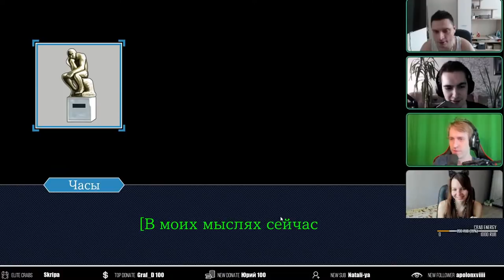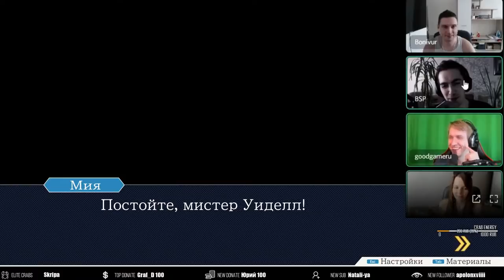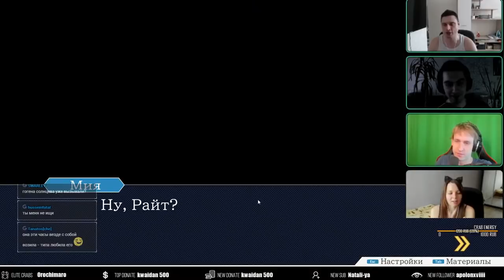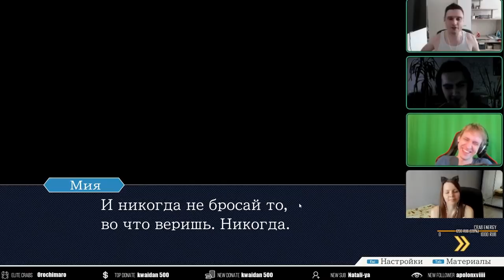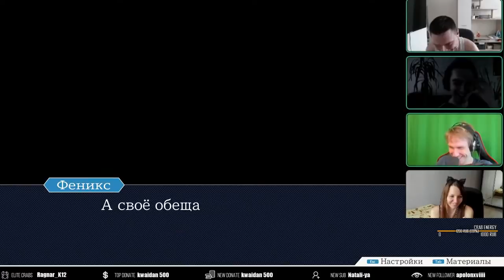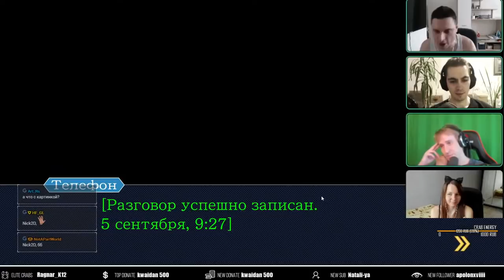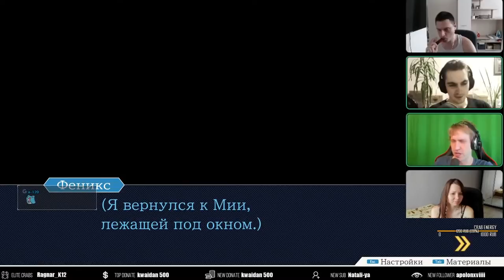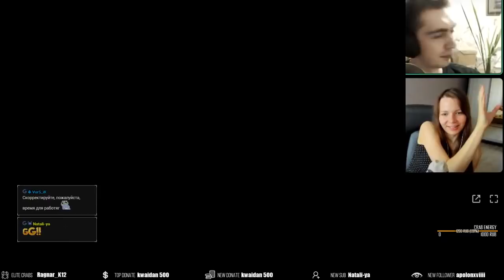Визуальная новелла Phoenix Wright (Бони, Майкер, Тей, БСП) 1 часть